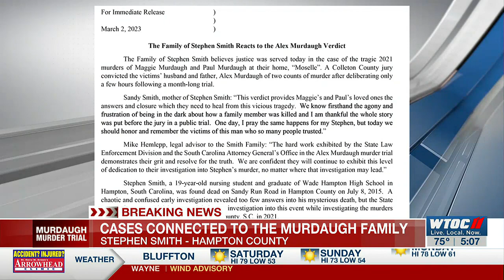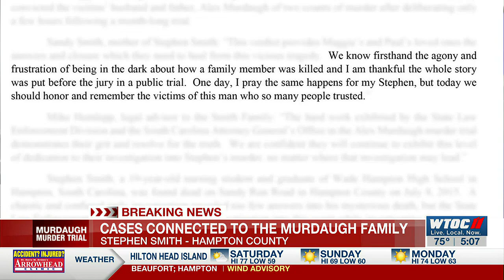Family still hoping for answers about what happened to Stephen Smith